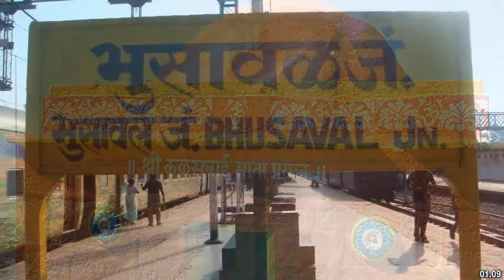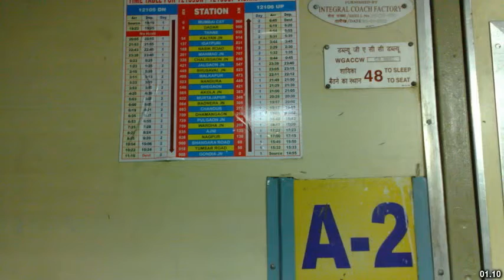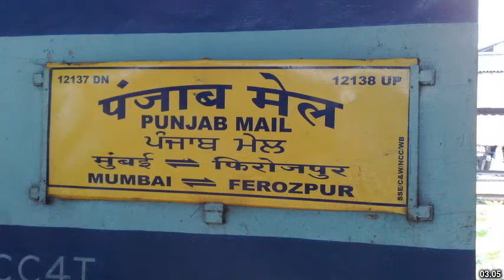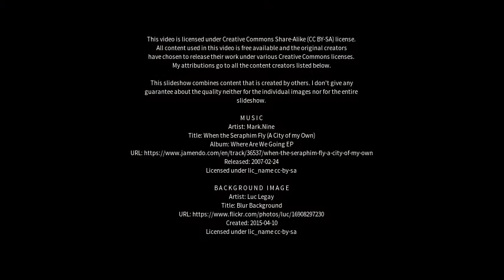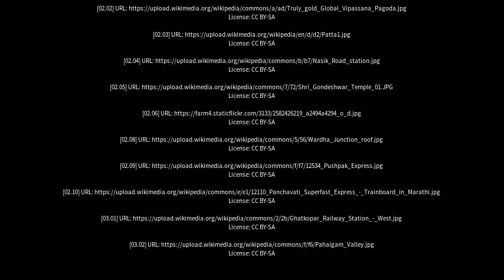Best places to visit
Best places to visit - Igatpuri (India) Best places to visit - Slideshows from all over the world - City trips, nature pictures, etc.